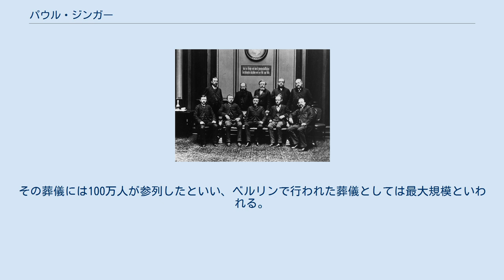パウル・ジンガー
パウル・ジンガー（Paul Singer, 1844年1月16日‐1911年1月31日）は、ドイツの実業家、政治家。
ドイツ社会民主党の設立者の一人で、党首を務めた。
 ベルリンにユダヤ人の商店主の9番目の息子として生まれる。
実業学校を卒業したのち小売商としての修業を積む。
長年商取引に従事したのち、1887年に兄と婦人用コートの工場を設立し、裕福な資産家となった。
 1862年に労働運動に投じてドイツ進歩党に入党。
1868年にアウグスト・ベーベルやヴィルヘルム・リープクネヒトと知り合う。
同年ドイツ労働者協会の共同設立者となる。
翌年社会民主主義労働者党（SDAP）に入党。
その後1878年までは目立った政治活動はなかった。
しかしその年に政府により社会主義者鎮圧法が施行されると、社会主義者の団結を目指す活動に従事。
ロンドンに亡命していたカール・マルクスやフリードリヒ・エンゲルスとの接触に賛成し、1879年に家宅捜索を受け、以後は政治警察の監視下に置かれた。
しかし彼は社会主義運動に資金を提供し続けた。
1879年、「社会民主主義者」紙を共同で設立。
1884年、「ベルリン国民新聞」を設立し、同紙は1891年の社会主義者鎮圧法解除後のSPDの中心的機関紙「前進」の母体となった。
以後もさまざまな労働運動に資金を提供し続ける。
 1889年の帝国議会SDAP議員団。
ジンガー（後列右端）、ベーベル（前列中央）、リープクネヒト（後列中央）らの顔が見える 根強い反セム主義にも関わらず1884年にベルリン市議会議員に当選し、1887年からは同市議会でSDAP議員団長を務める。
また1884年にはドイツ帝国議会議員にも選出され、1885年に党議員団代表部入りし、1890年からは議員団長に就任。
国会議員にも関わらず1886年にベルリンから追放処分を受け、翌年はオッフェンバッハから追放され、ドレスデンに住んだ。
この措置には非合法だった同党の支持者から非難声明が出された。
1887年、党執行部入り。
1890年にベルリンに戻る。
 この年SDAPはドイツ社会民主党（SPD）と名称を変更。
ジンガーはベーベルと共に党首に選出された。
1890年から1909年までの党大会（1901年を除く）は彼が議長を務めた。
1898年に起きた修正主義論争ではエドゥアルト・ベルンシュタインの考えに反対したが、彼の党からの除名には反対した。
ベーベルやリープクネヒトと共に、ジンガーは創設まもないSPDで指導的立場にあった。
 こうした労働運動とは別に、反セム主義への反対運動にも活躍し、またベルリンでのホームレス支援やユダヤ人協会での活動でも高い人気を得た。
その葬儀には100万人が参列したといい、ベルリンで行われた葬儀としては最大規模といわれる。
墓はベルリンの社会主義者墓地にある。